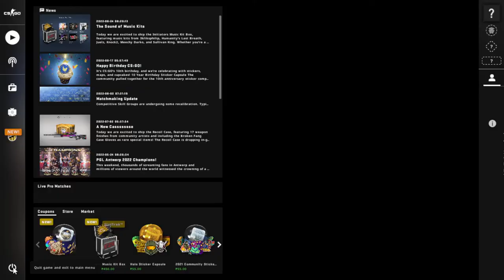counter strike global offensive deathmatch practice with bots part 6